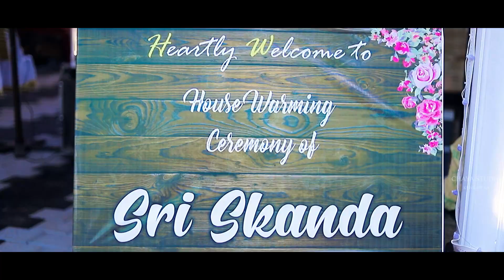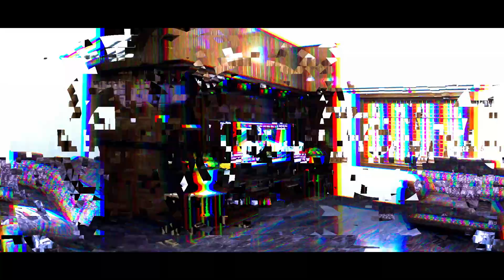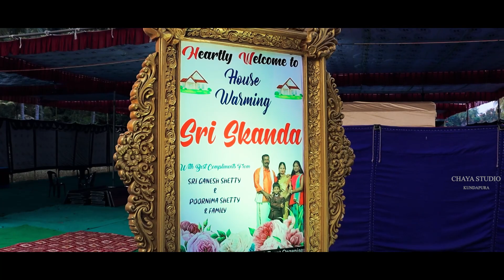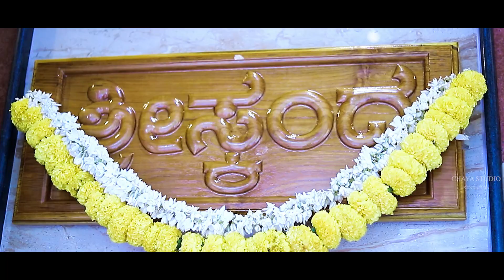house warming CEREMONY( SHRI SKANDA)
HOUSE WARMING CINEMATIC HIGHLIGHT
LOCATION:MULLIKATTE ARATE
SHRI GANESH SHETTY

STUDIO
CHAYA STUDIO
SWAGATH BUILDING
MAINB ROAD KUNDDAPURA
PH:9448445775